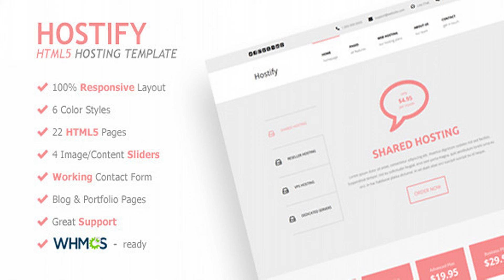Hostify - Responsive HTML5 Hosting Template | Themeforest Website Templates and Themes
Hostify is a responsive HTML5 hosting template containing 22 HTML5 pages, perfect for any hosting provider. Features: 100% Responsive Layout 6 Color Styles 22 HTML5 Pages 4 Image/Content Sliders Superfish – Drop-down Menu Working Contact Form Blog & Portfolio Pages Google Fonts Toggle & Tabs elements Great Support And Much More… Pages: Home – with a “tabs” element in the header Home – Bx Slider Home – Sequence Slider Home – Un Slider Column Layouts Full Width Typography Elements Icons Sidebar Left Sidebar Right Portfolio – One Column Portfolio – Two Columns Portfolio – Three Columns Portfolio – Four Columns Blog – Sidebar Left Blog – Sidebar Right Single Post 404 – Error Page Web Hosting About Us Contact Sources and Credits: bxSlider Sequence Slider UnSlider Cycle All Superfish Accordion/Toggle Script Tabs Script Responsive Navigation Menu Icons Contact Form Images from Jayhan, torkildr, tekkbabe, Laenulfean, visentico, djgary, Eastop, Greenbay.
 0

download Hostify - Responsive HTML5 Hosting Template | Themeforest Website Templates and Themes